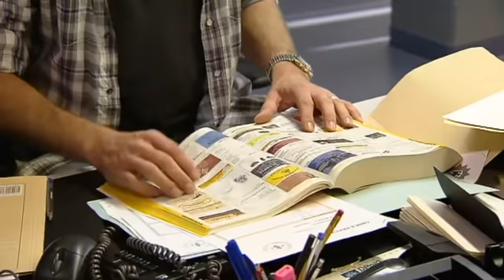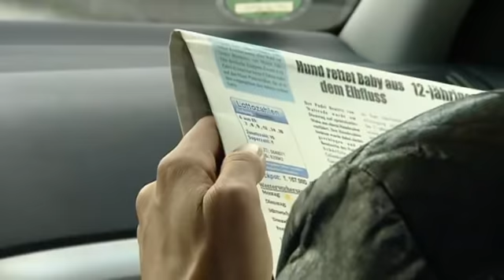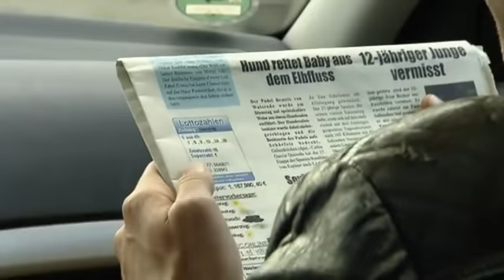Ewige Treue: "Ihr Verlobter hat sie heute Nacht betrogen!" | 2/2 | K11 - Die neuen Fälle | Sat.1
Eine Friseurin liegt erstochen in ihrem Salon. Die Ermittlungen ergeben, dass die junge Frau als Treuetesterin gearbeitet hat. Schnell ist der letzte Sexualpartner des Opfers ausfindig gemacht: ein zukünftiger Bräutigam. Hat er Panik bekommen?